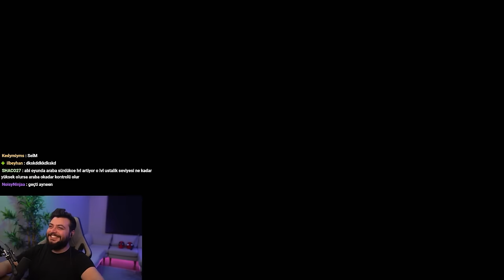LOLCÜLER İLK DEFA GTA PLAYLIST OYNARSA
Bugün Lolcüler ile ilk defa gta playlist oynadık. Aşşırı keyifliymiş iyi seyirler :)